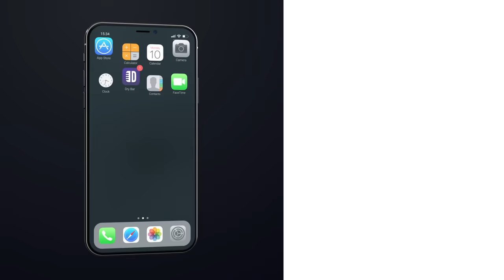Don't Invite Your Grandma To Your Wedding. Adam Cozens - Full Special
Did you enjoy this full special from Adam Cozens? If you did, then chances are you'll enjoy our other Dry Bar Comedy Specials as well, and you can watch them for FREE right now on the Dry Bar Comedy App. The App is free to download and is available on all Android and iOS devices.